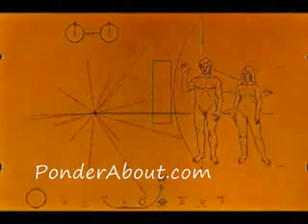Voyager's Golden Record